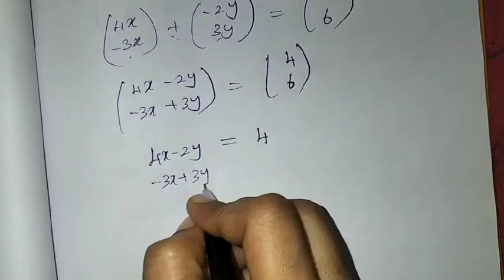10th Maths Ch-3 Algebra | Ex-3.18 (6th sum) | Samacheer One plus One channel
My Another Channel 👇
Sangeetha Media